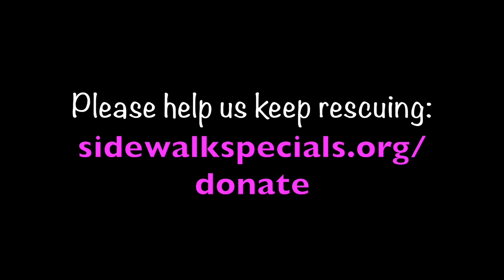Emaciated dog needs his home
Little Timmy handed in to be put to sleep but saved by a kind lady with a change of heart!

Only a year old and skeletally thin Timmy needs his home and his human urgently!